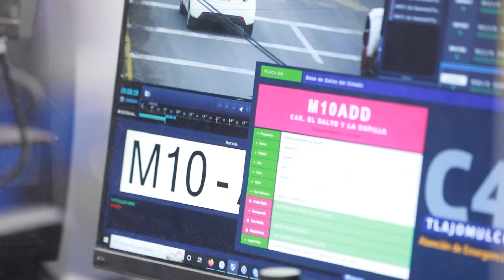Presentan tercera etapa de C4 en Tlajomulco | Jalisco Noticias